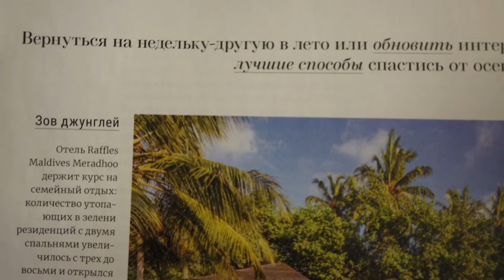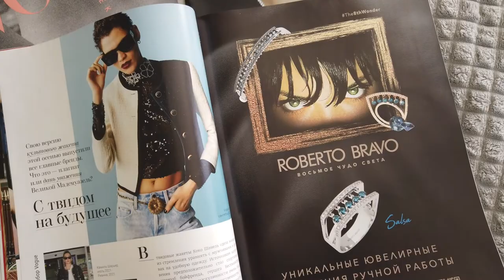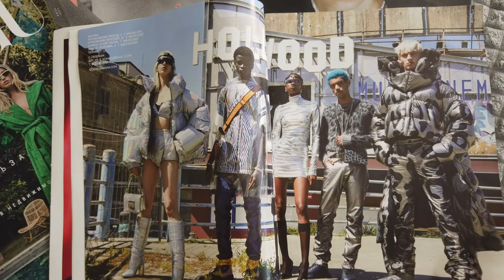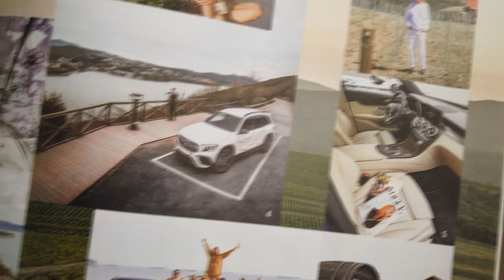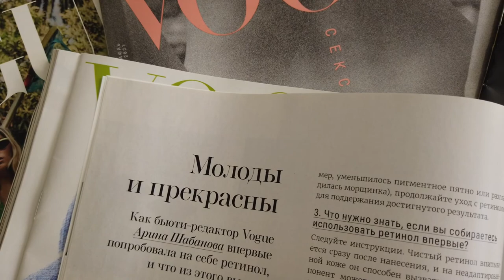ПОЧЕМУ МЫ ПОКУПАЕМ ЖУРНАЛЫ VOGUE | В чем смысл глянцевых журналов?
Почему люди покупают глянцевые журналы? Как выглядел первый глянцевый журнал? Зачем и для чего придумали глянец? В этом видео я постаралась в этом разобраться!
А также показала статистику покупателей журнала VOGUE и для какого сегмента людей существует данный вид литературы!